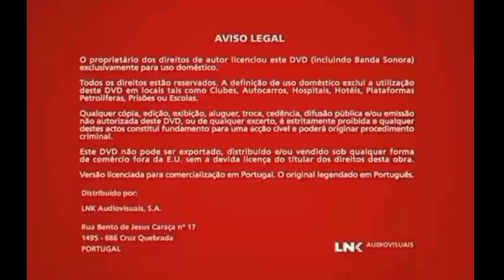LNK Audiovisuais S.A. '(2006)